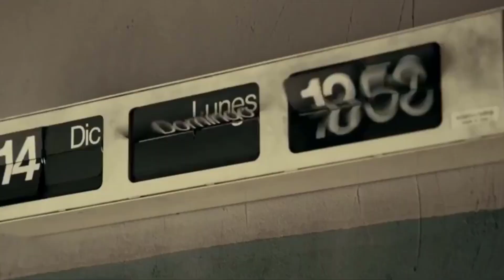ខ្មោចបញ្ចប់ការសិក្សា​ - Ghost Graduation | សម្រាយលម្អិតសាច់រឿង | MSR Studio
Ghost Graduation គីជាប្រភេទរឿងខ្មោចបែបកំប្លែង ដែលនិយាយអំពីគ្រូបង្រៀនម្នាក់ដែលគាត់មានសម្ថភាពពិសេសដែលអាចមើលឃើញមនុស្សដែលស្លាប់ទៅហើយបាន។
សម្រាយសាច់រឿងដោយ : MSR Studio